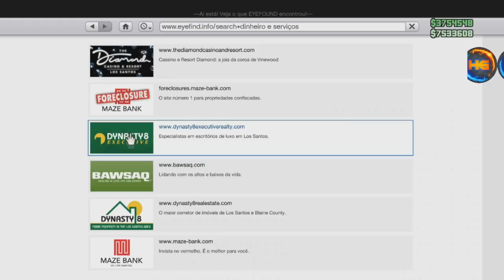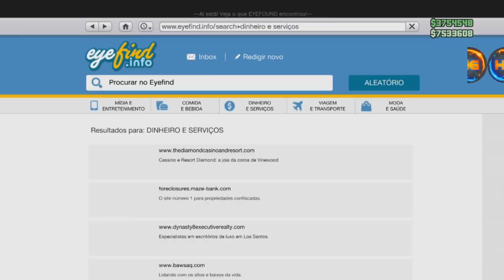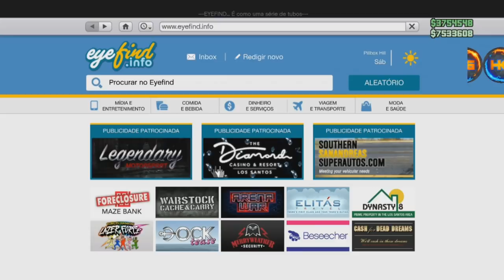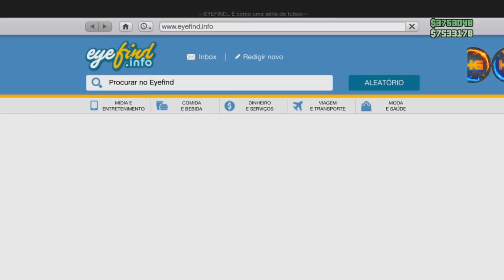GTA V *NOVO*APOS HOTFIX DUPLICAÇÃO MASSIVA NA EXECUTIVA SUPER FÁCIL 1,800,000 POR 2 MINUTOS XB1&PS4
▬▬▬▬▬▬▬▬▬▬▬ஜ۩۞۩ஜ▬▬▬▬▬▬▬▬▬▬▬
Working on Xbox one & PS4

After Patch:
- Broontango

Killergaming
Apokaylpt

Gamertag (Xbox One):

IIHERMANOSII
Hermanogamer1
Hermano 4i20218

 ID:PS4

PSN: Hermanos_games
PSN: xXHERMANOSXx-yt

• Modo diretor
• Trajes
• Dinheiro honesto
• Dicas
• Bugs

Página do Skull no Facebook:
SKULL GAMERS

Canais parceiros